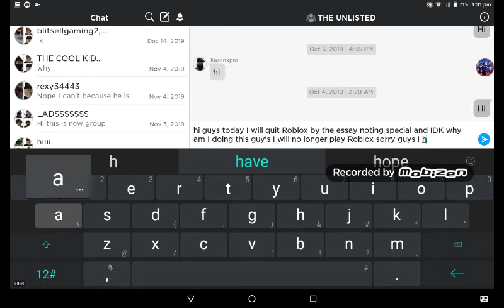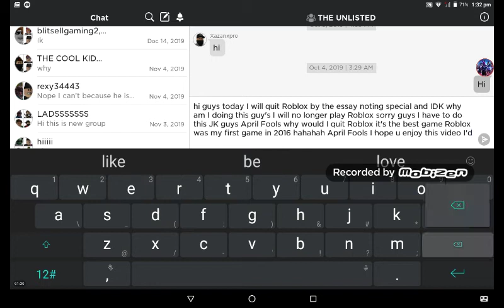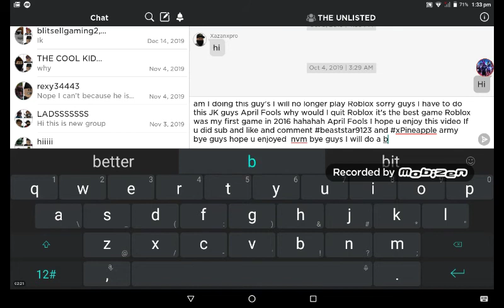I quit roblox